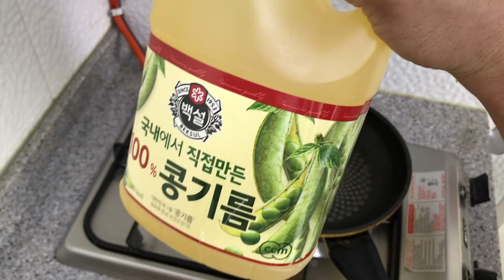윤스의 하루 : 마파두부 만들기 브이로그 (home cooking vlog)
안녕하세요 윤스입니다.
오늘은 마파두부를 만들어 먹었습니다.
두반장이 없어도 만들 수 있지만 마트에서 저렴히 구매하실 수 있기때문에
꼭 두반장을 구비하셔서 만들어보시길 바랍니다.